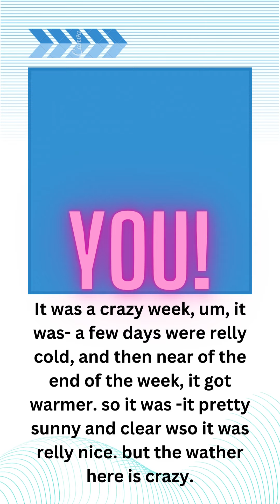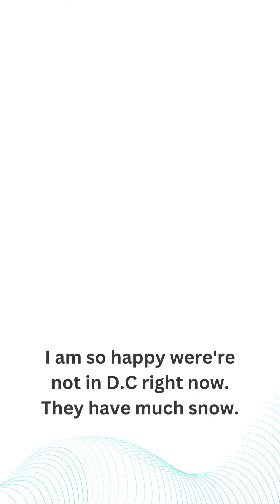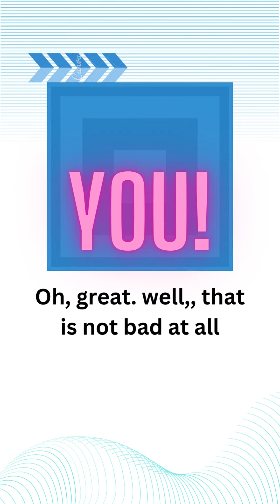This Video is in the form of dialogues talking about the weather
dialogue 1 for practicing English (what's up).